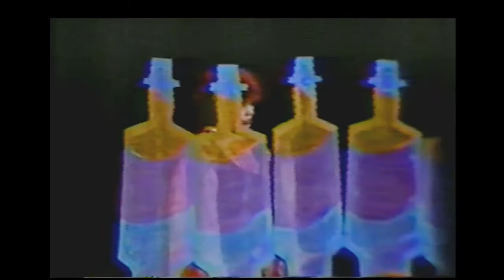ROSITA FORNÉS * Los amoríos de Ana * SER ARTISTA / 1990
Versión de Rosita de LOS AMORIOS DE ANA, cuplé de Juan Martínez Abades, incluido en SER ARTISTA. Espectáculo que La Fornés hiciera junto a Jorge Hernández, bajo la dirección de Alfonso Menéndez en la Sala Avellaneda del Teatro Nacional de Cuba y en el Teatro de la Ciudad (Esperanza Iris), Ciudad de México en 1990.